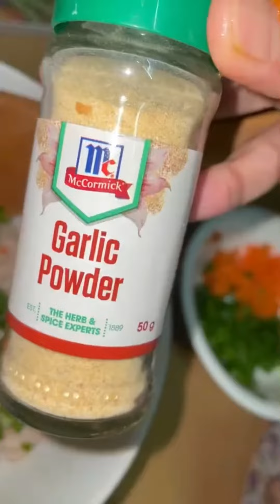Nasi goreng kampung by @ foodbabe_